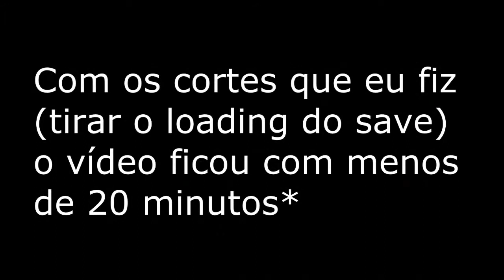Minhas Aventuras jogando Dark Sector #15 (Levando outro cagaço D: )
Bom galera,esse jogo ta muito zueiro,dando um susto atrás do outro kkkkkkkkkkkkkk
Deixem sua avaliação do vídeo !!!

Capítulo 7: Industrial Evolution
Parte 2